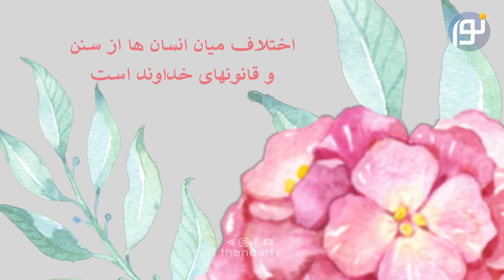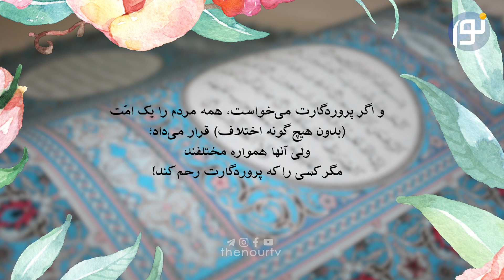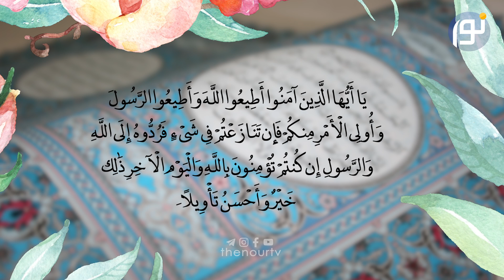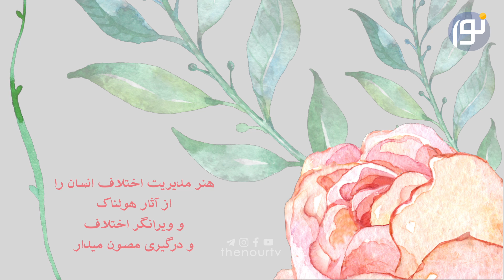هنر مدیرت اختلاف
هنر مدیرت اختلاف  - هنر زندگی - قسمت 8
از شبکه جهانی نور